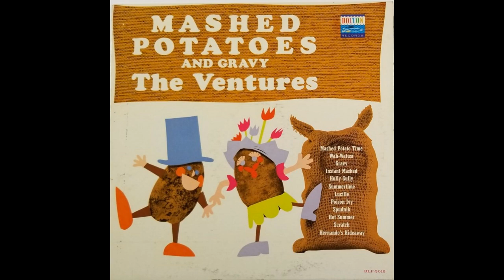The Ventures "Hully Gully (Baby)" Mashed Potatoes and Gravy 1962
The Ventures "Hully Gully (Baby)"

Side 2 Track 5 from Mashed Potatoes and Gravy. Released by Dolton Records, 1962.

Nokie Edwards (Lead Guitar)
Don Wilson (Rhythm Guitar)
Bob Bogle (Bass)
Howie Johnson (Drums)